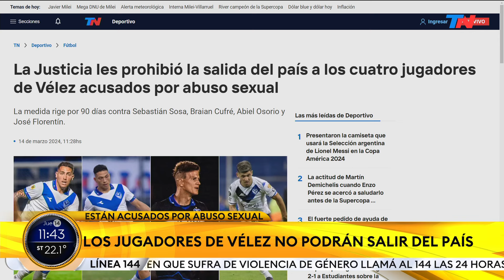La Justicia les prohibió la salida del país a los 4 jugadores de Vélez acusados por abuso sexual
La fiscal María Eugenia Posse emitió una medida cautelar que impide la salida del país a los cuatro jugadores Vélez denunciados por abuso sexual: Sebastián Sosa, Abiel Osorio, José Florentín y Braian Cufré. Esta determinación se produce días antes de que la joven denunciante de 24 años realice su declaración en Cámara Gesell, el lunes a las 9.30 horas, algo que será fundamental para el transcurso de la causa.